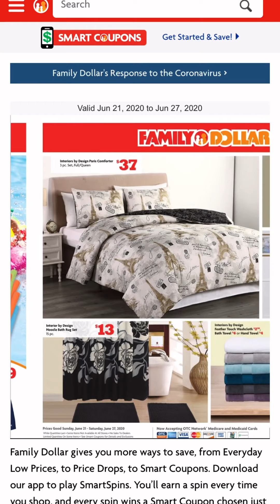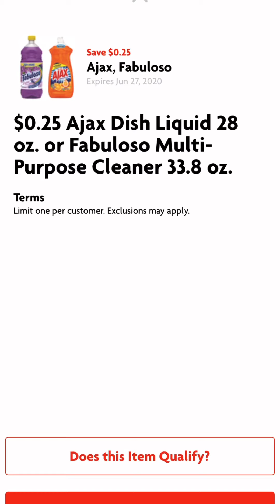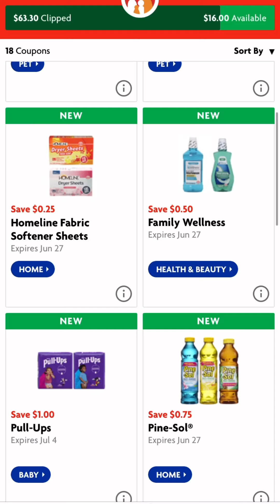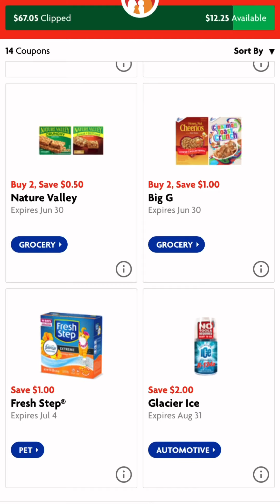6/21-6/27 FAMILY DOLLAR AD AND COUPON CLIPPING | JUMP ON THE TREND & DOWNLOAD FETCH - LINK IN DESC!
Hi all! Just your average woman trying to save money on a time and money budget!

If you want to get cash back just for SHOPPING like I do, download Fetch rewards. Use this link, which will give you extra cash back just for scanning your first receipt: 7N69U at the sign-up screen and you'll get 2,000 Fetch Points ($2.00 in points!) when you complete one receipt.

Do you want cash back just for GETTING GAS?!